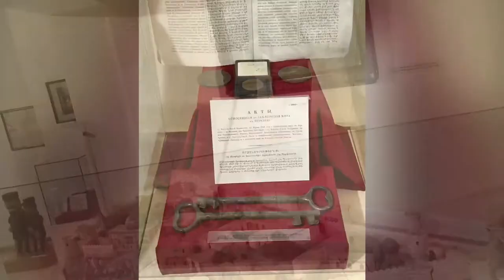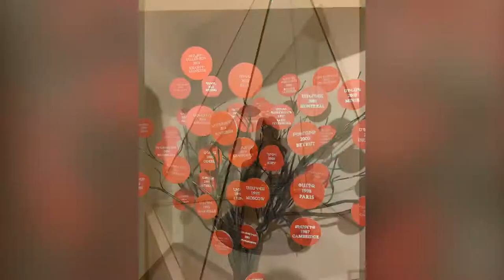Visit to Yerevan History Museum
As the part of Armenian-Indian Mosaic event, the participants visited Yerevan History museum on 24/3/2018